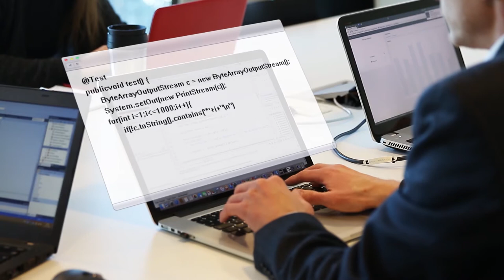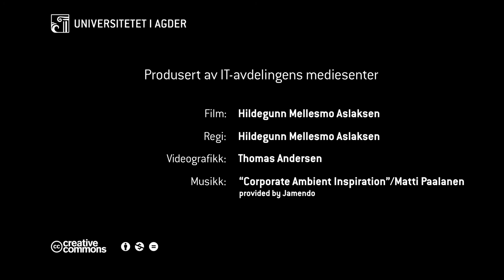Forskerportrett: Morten Goodwin